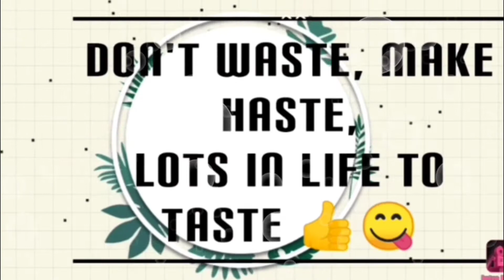Flaunting our clan shirt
This one is all about us boys hanging around, showing off our brand new clan shirts 😁
Good times! 👍 👍 👏 👏 👏
P/S : MCO SOP practiced as always